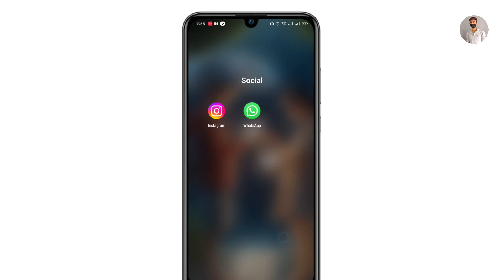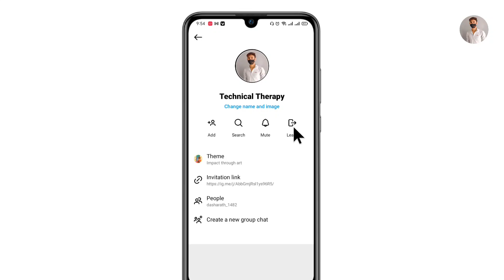Instagram pe group se bahar kaise nikale || How to leave a group on Instagram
Your Queries.